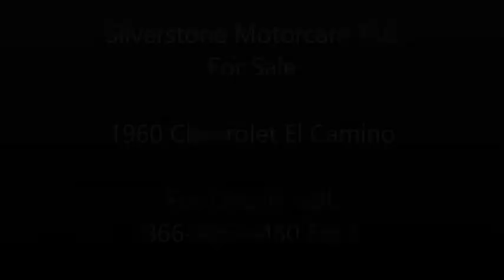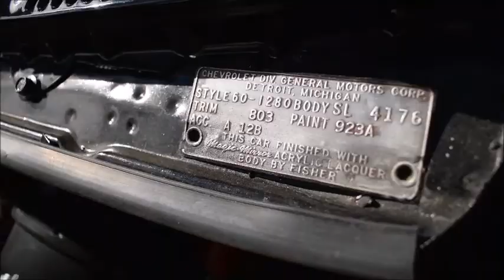1960 Chevrolet El Camino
*** THIS CAR IS PHYSICALLY LOCATED IN MELROSE, MA ***

Originally from Texas, what we have here is a beautiful Frame Off Restored 1960 Chevrolet El Camino Pickup. The truck is finished in a deep and rich Black which is complemented by its pristine Red vinyl interior. Overall, this car is a solid number 2 and will provide its new owner miles of driving pleasure as well as many awards at those local shows.

This 1960 Chevrolet El Camino Pickup is powered by a 283cid V8 motor coupled to a TH350 Transmission. The restoration was just completed and she is stunning. Some highlights include:

- All new body mounts
- Power Disc brakes on the front
- Complete new exhaust
- New front end
- New power steering new power brakes new boosters
- American racing wheels
- New tires
- New Rear quarters
- All new glass
- No Bondo
- Original tailgate

Overall, the car runs and drives perfectly and was recently taken on a 5 hour drive on both highways and side roads and she performed admirably. This is an almost perfect, very rare and unusual example of the 1960 Chevrolet El Camino Pickup; if you are a fan of this years El Camino , you should act soon as we do not expect her to last long. We have priced this vehicle to provide you the best deal on a car of this caliber and we will happily help get her shipped to your location.